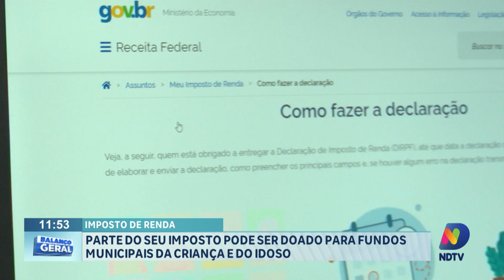Imposto de Renda: parte do seu imposto pode ser doado para fundos municipais da criança e do idoso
Começou hoje e vai até o dia 31 de maio o prazo para declaração do Imposto de Renda 2024. E para esclarecer dúvidas e atualizar as novidades sobre a declaração, aconteceu em Blumenau uma roda de conversa com autoridades do setor contábil e órgãos públicos relacionados ao tema.